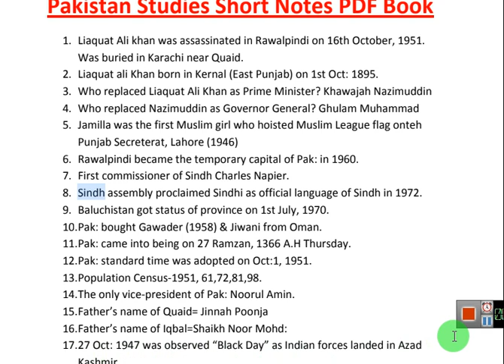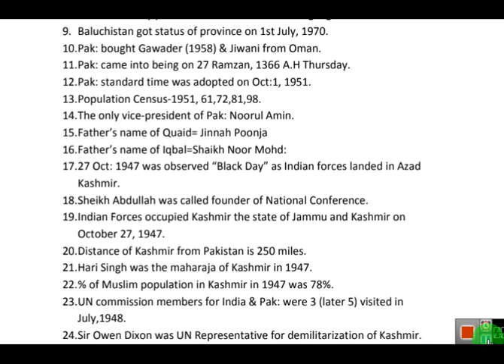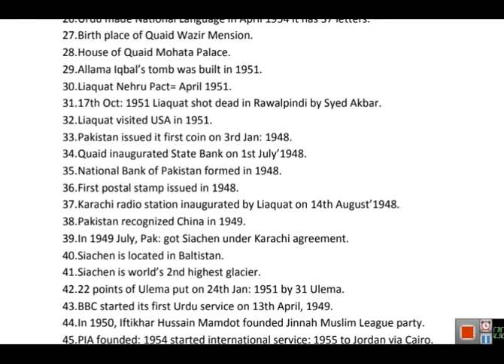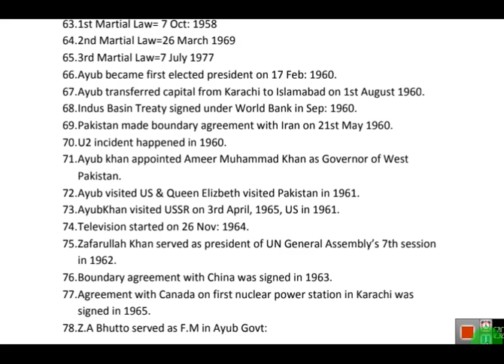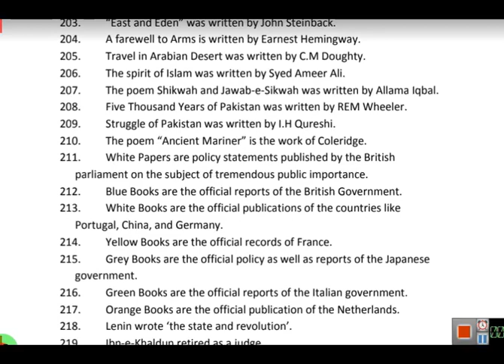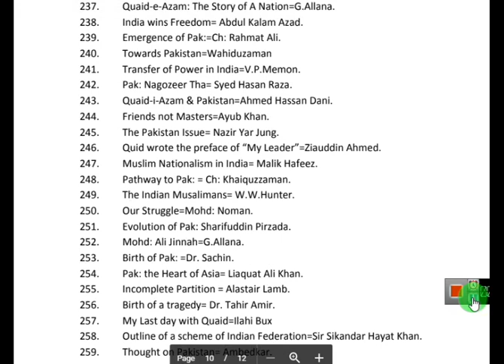Pak Study MCQS in five minutes 2018 sts,nts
Pak Study MCQS in five minutes 2018